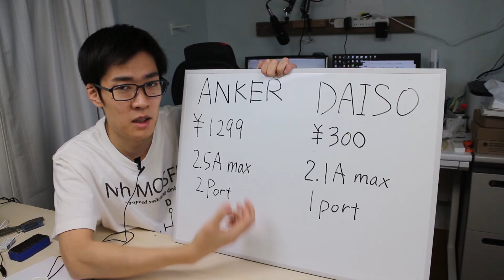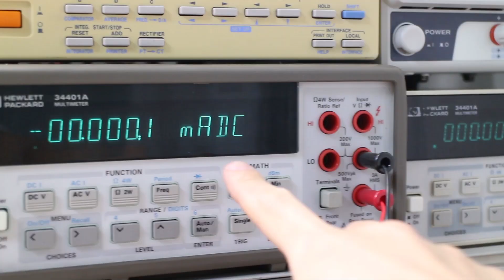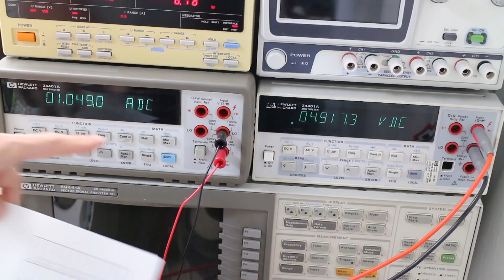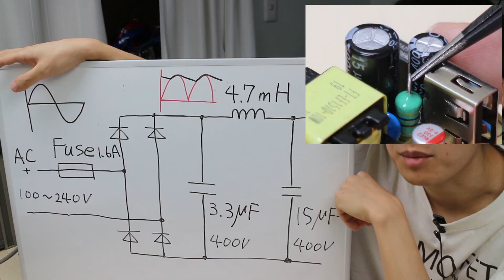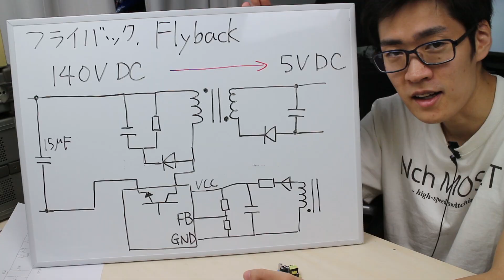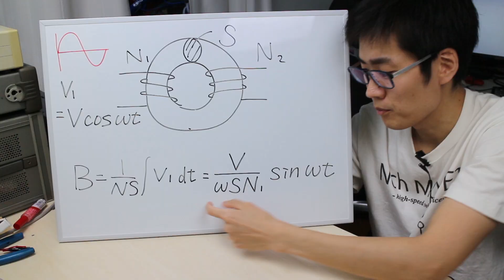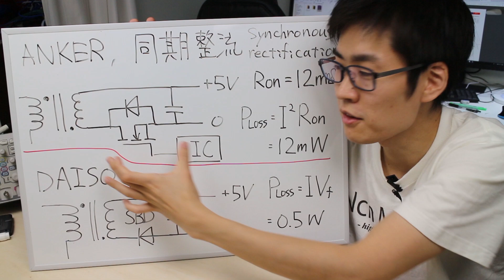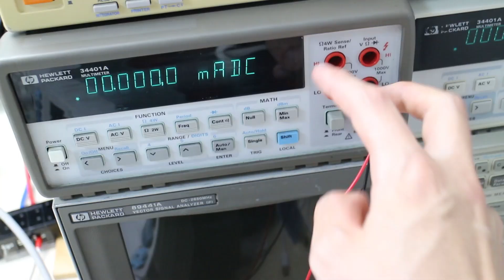【激安vs高級】ダイソーの300円USB充電器をANKERの充電器と比較しながら解説します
ダイソーで売っている300円USB充電器を分解しました。
300円充電器単体での評価は困難です。なのでANKERのpower port miniと比較しながら評価しました。

・ダイソー 300円充電器
・ANKER power port mini
・GaNトランジスタを使った充電器
・オシロスコープ
・電圧差動プローブ(ebayでも購入可能)
・電動ルーター